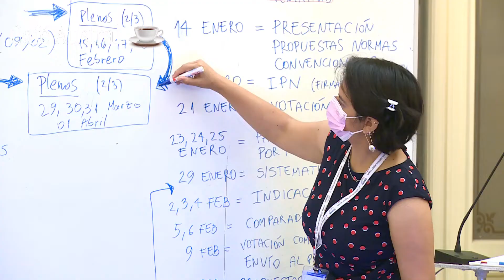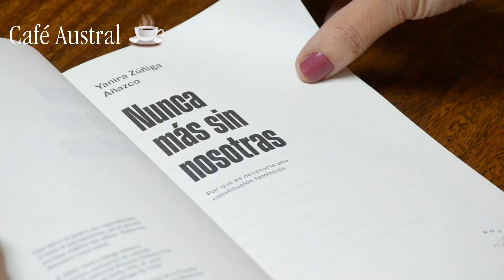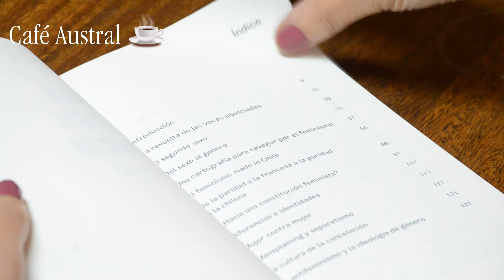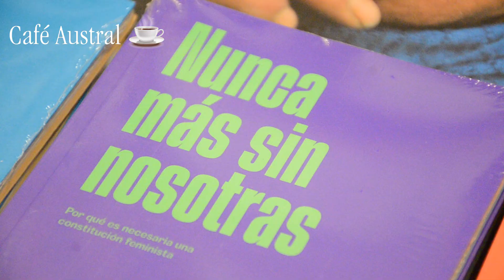Nota Café Austral: Libro Nunca Más Sin Nosotras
La Dra. Yanira Zúñiga de la Facultad de Ciencias Jurídicas y Sociales, nos presenta su libro "Nunca Más Sin Nosotras", en la sección de noticias de Café Austral